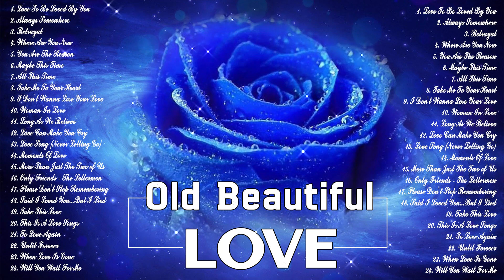Westlife, Backstreet Boys, Boyzone, MLTR - Best Love Songs of All Time - Love Songs 80s 90s